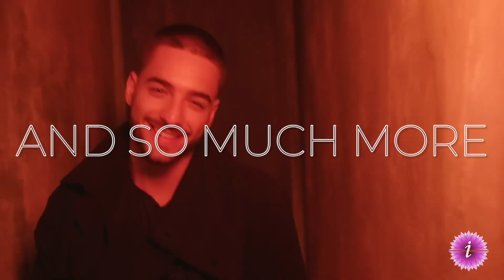iRadios | LATIN PROMO 2023 | with Diego Cardenas' Intro in English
Live Radio, Music Videos, Albums, Songs, Top 100, News, Podcasts, and so much more. Visit iradios.ca to learn more.